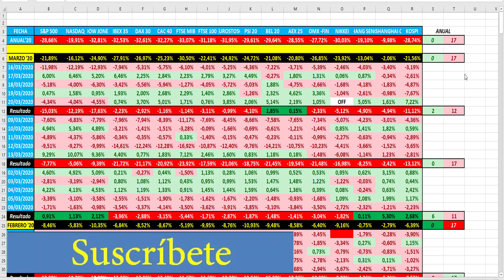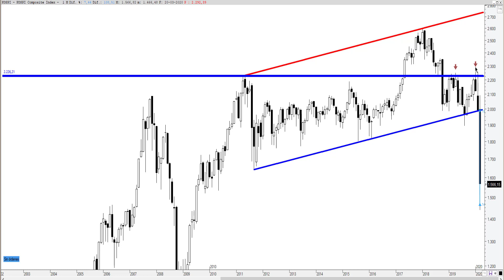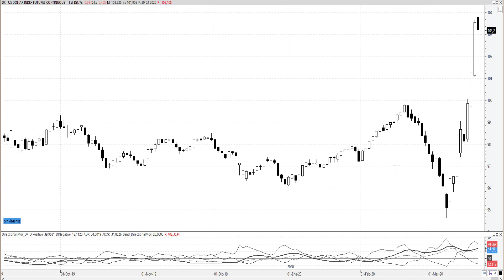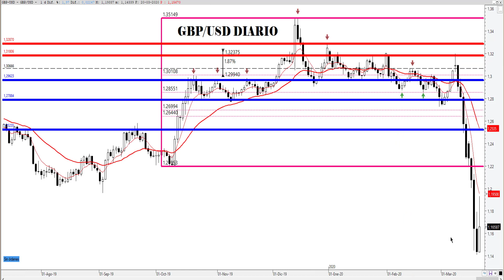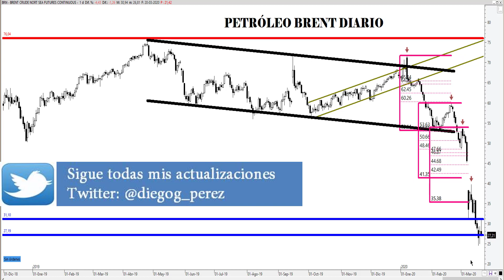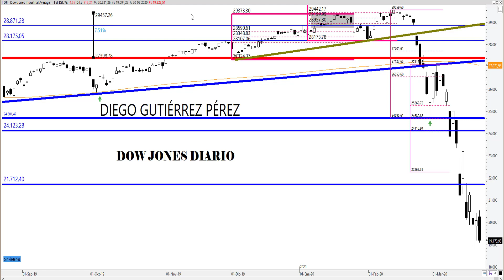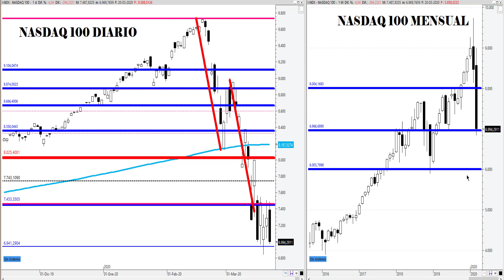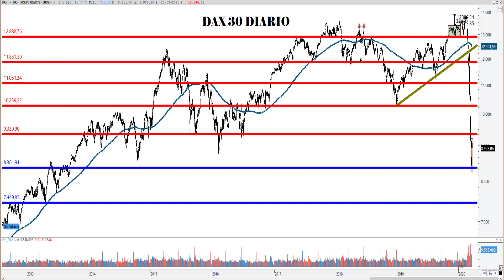Análisis Técnico sobre Divisas, Índices y Materias Primas. 22/03/20.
Análisis Técnico del S&P 500, FTSE 100, Dow Jones Industrial, DAX 30, Nasdaq 100, Nikkei 225, EUR/USD, GBP/USD, Futuro Continuo del Petróleo Brent y Oro.  Además, veremos que niveles hay que vigilar en la próxima semana, tanto si vamos a medio como a corto plazo.